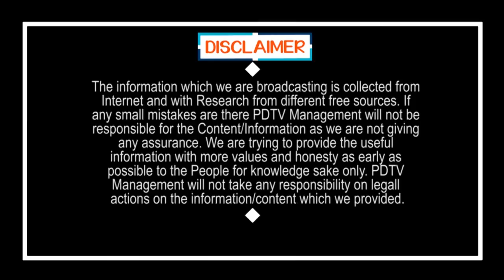Secret Behind Chandrababu Yatra | చంద్రబాబు యాత్ర వెనుక కుట్ర బయటపెట్టిన పబ్లిక్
చంద్రబాబు యాత్ర వెనుక కుట్ర బయటపెట్టిన పబ్లిక్ | Secret Behind Chandrababu Yatra | PDTV News